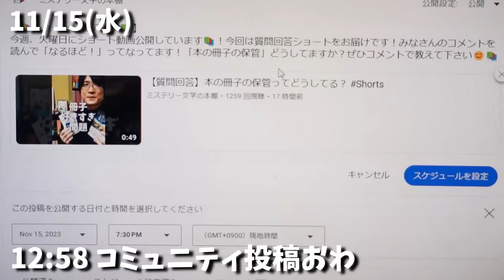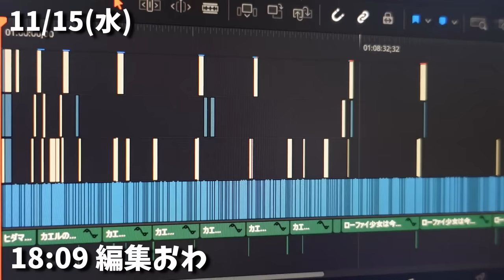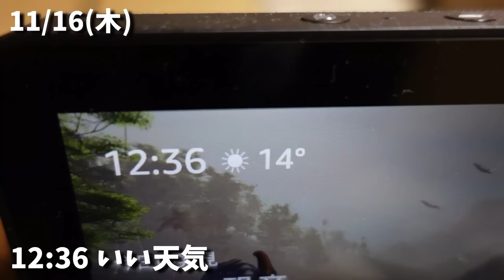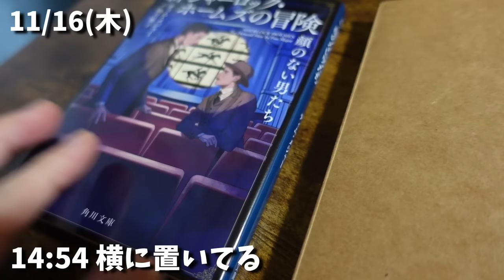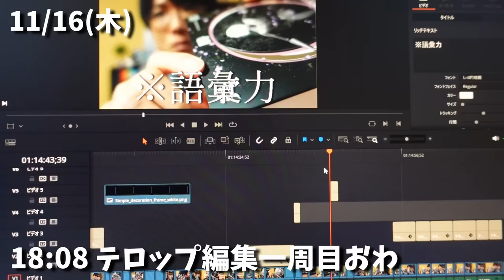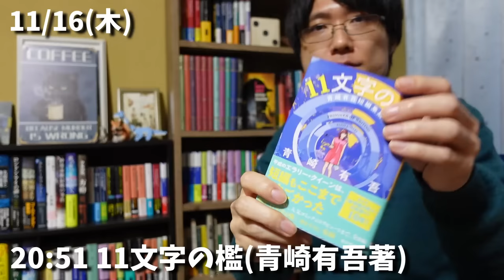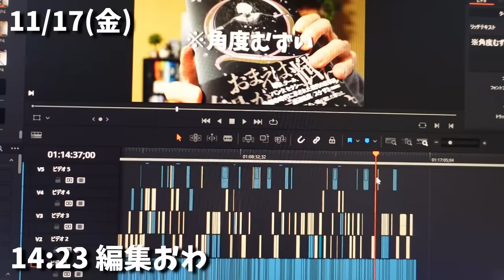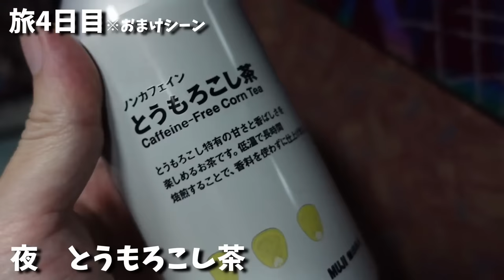マイペースに読書していくミステリー小説好きの3日間ルーティーン#2【11/15～11/17】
ミステリー小説好きの読書と仕事のルーティーンVlog動画！第2弾です！
今回も読書好き＆YouTuberの日常をゆるく記録していきます📚

今回は「慣れる」が目標でした！最後に「旅の思い出シーン」もおまけでついていますので最後までぜひ！
感想コメント沢山お待ちしております😊📚

🍞目次⏰
0:00 オープニング
0:46 1日目
9:12 2日目
19:30 3日目
23:52 おまけシーン

1．疵痕とラベンダー(潮出版社)　太田紫織 著

2．ゴリラ裁判の日 (講談社)　須藤古都離 著

3．11文字の檻 (創元推理文庫)　青崎有吾 著

4．哀惜(早川書房)　アン・クリーヴス 著/服部京子 訳

5．戦国女刑事(小学館)　横関大 著
🎬こちらの再生リストもチェック！✨

2019年2月　チャンネル本格始動！
2020年2月　登録者1000名達成！
2020年9月　登録者3000名達成！
2021年1月　登録者5000名達成！
2021年10月　登録者10000名達成！
2022年11月　登録者15000名達成！